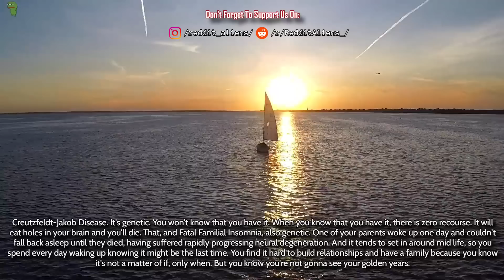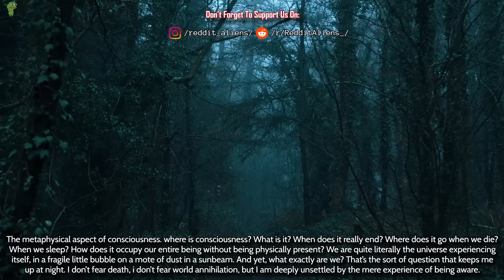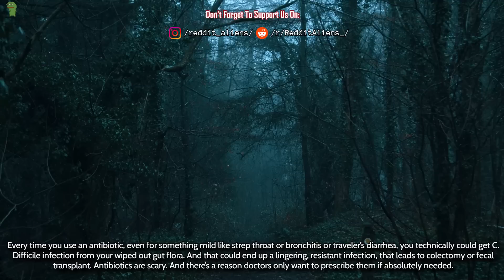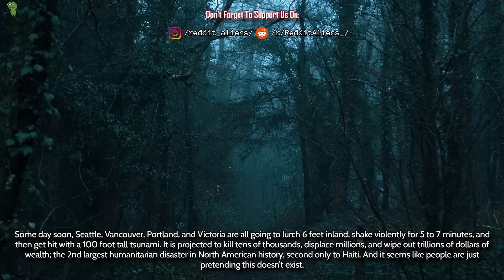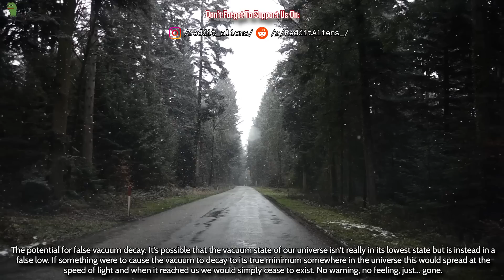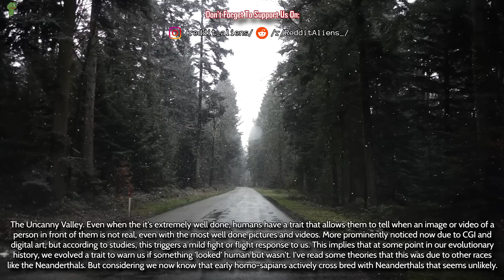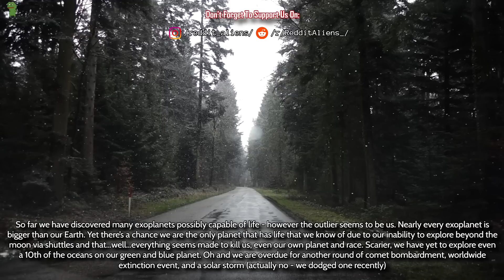What scientific fact scares the absolute shit out of you?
Source and Credit:
► Written By : What scientific fact scares the absolute shit out of you?